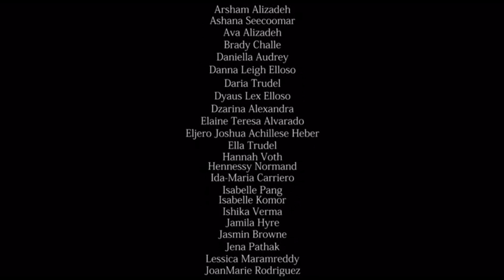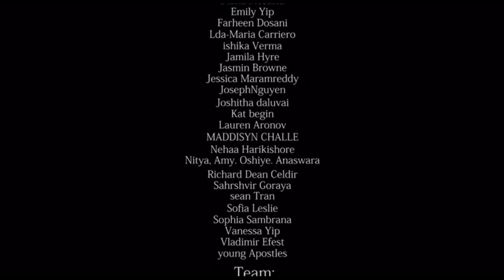Impressive Performance In Canada Kids Festival 2018